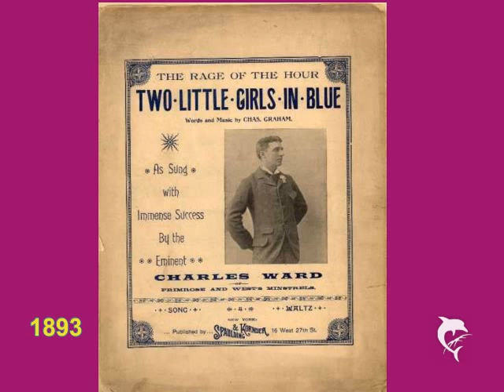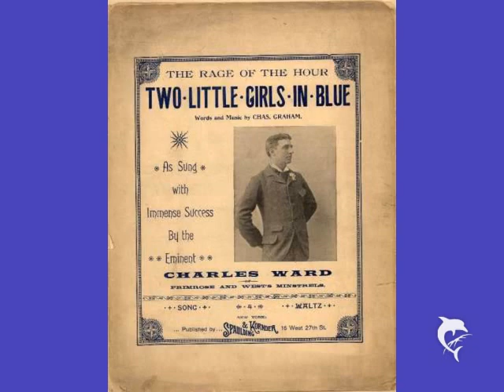"Two Little Girls in Blue"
A major hit song of 1893, this old favorite tells the story of two girls who married brothers and, unfortunately, drifted apart. In the tradition of "After the Ball," this song of the 1890s is sung here by The Old Man in the Woods with his guitar.